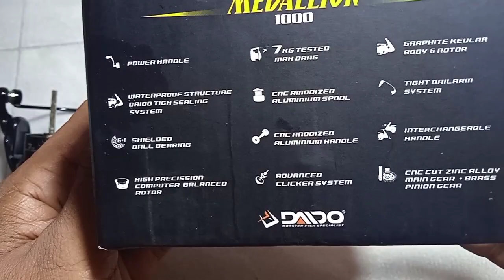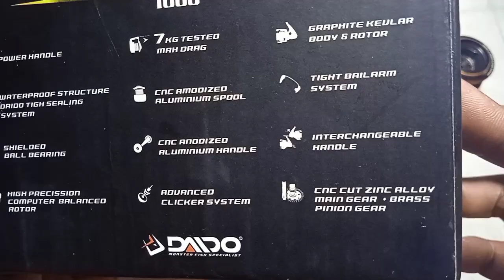yakin gak mau beli setelah lihat Daleman nya || bongkar reel viral daido medallion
daido medallion
reel ini di lengkapi seal di bbrp komponen mya,dan juga di suport full seal bearing mantap badai
kandungan besi di bagian baut cliker tidak terlalu tinggi ,,
dan yg pasti putaran nya halus Smoth mas bro  jossss👍

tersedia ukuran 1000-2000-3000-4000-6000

terimakasih 🙏